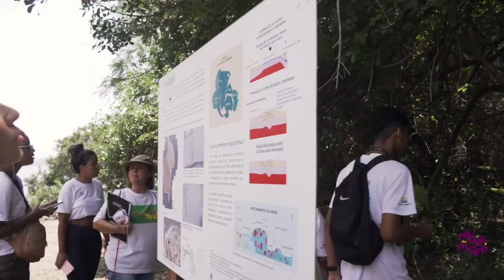EcoClima celebra um ano de atuação na Maré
O Núcleo de Economia Circular e Clima foi idealizado com objetivo de contribuir para a diminuição dos impactos da crise ambiental e criar um espaço integrado de economia circular em diálogo com os moradores do conjunto de 16 favelas da Maré.